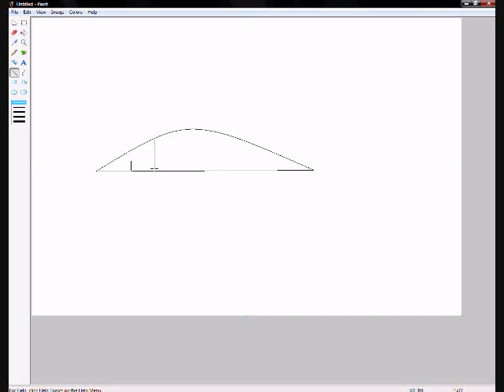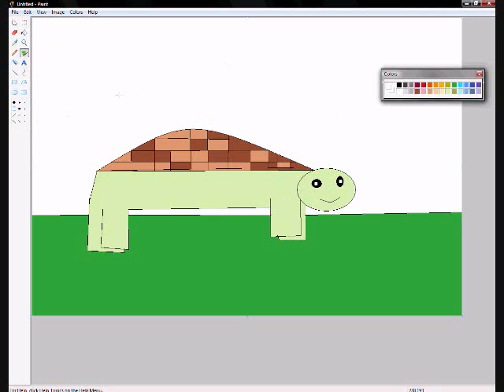A Turtle.. [Ms Paint]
My drawing a Turtle. Stupid.